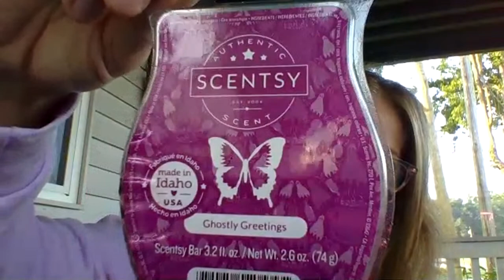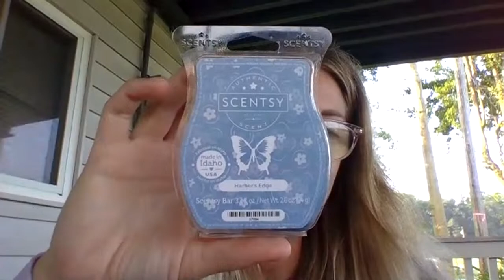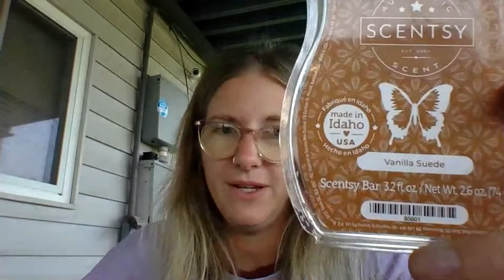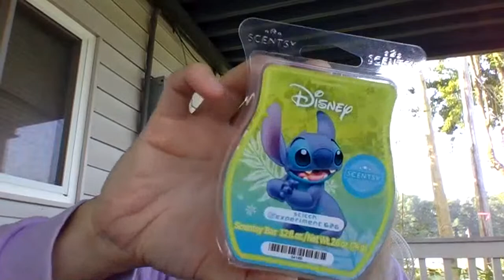June BBMB Chat; Lilo & Stitch 2023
Talking about the Bring Back My Bar scents that will be retiring soon. The Release/Re-Release of Lilo and Stitch products. Just some wax chat!